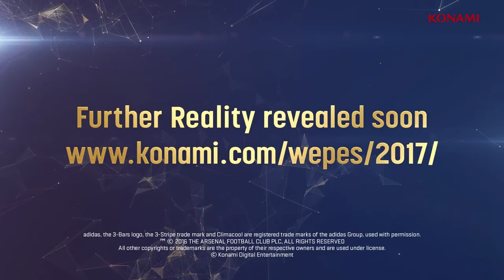PES 2017 - Gameplay Trailer - E3 2016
Trailer do jogo Pro Evolution Soccer 2017 apresentado na E3 2016.